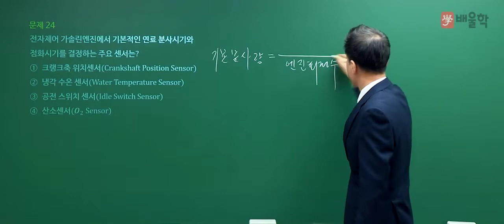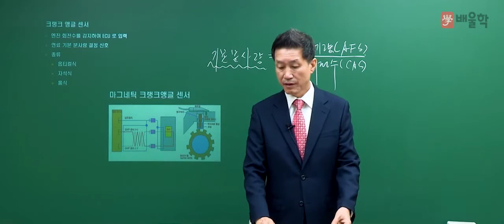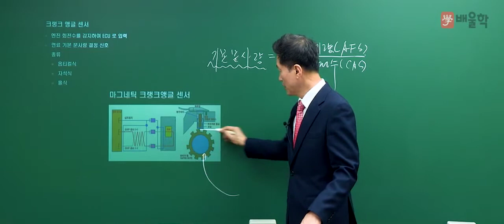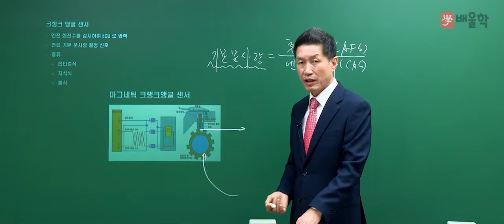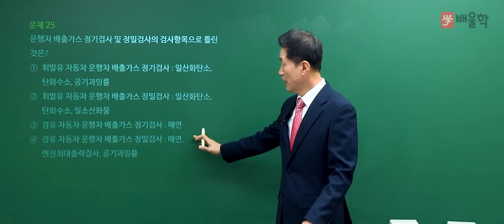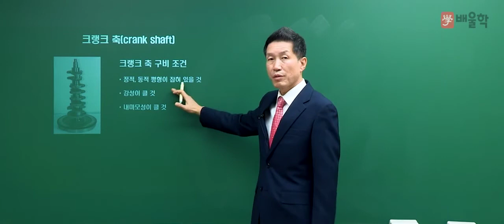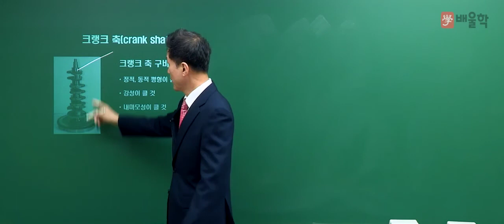[자동차정비산업기사 필기] 2020년 3회 필기 기출 풀이 2과목 자동차엔진2 - 임춘무 교수님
핵심만 짚어 단기합격을 완성하는 국가기관인증 자동차 전문가 임춘무 교수님의
2020년 3회 자동차정비산업기사 필기 2과목. 자동차엔진 기출문제 해설 강의!